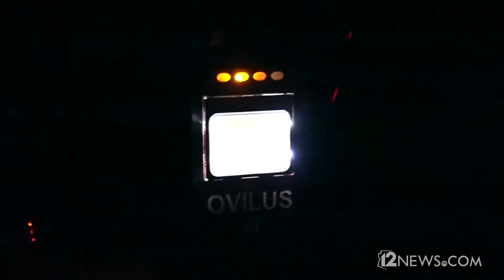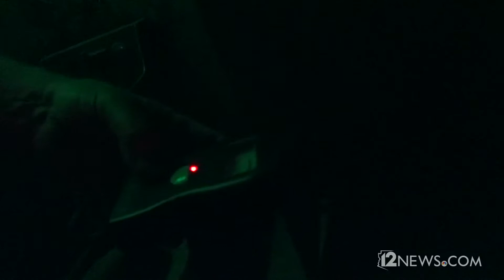Phoenix Arizona Paranormal Society (PAPS) Globe Jail Channel 12 News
PAPS investigates the 1910 Globe Jail in search of spirits still trapped inside the walls.